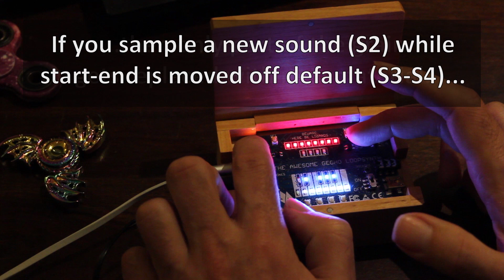Granular sampler - Part 1: Polyphonic interactive mode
Demonstration of a new channel #411, a real-time, polyhonic granular sampler that plays group of up to 40 pre-defined frequencies (e.g. forming a complex chord, if set up that way).

Gecho is an open-source pocket synthesizer with many functions, and also an experimental platform for DSP processing.